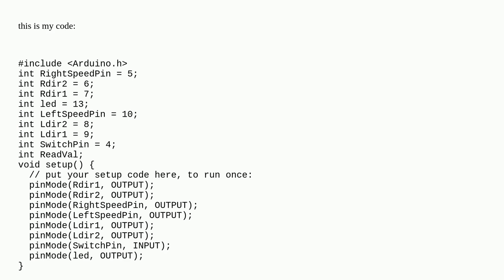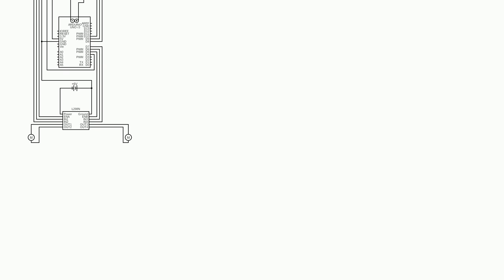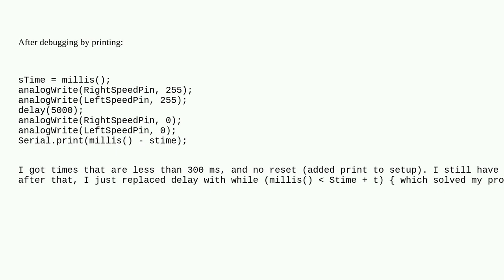Arduino: timing changes once DC motors are connected to power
timing changes once DC motors are connected to power

A special thanks goes out to the awesome community

  arduino-uno motor